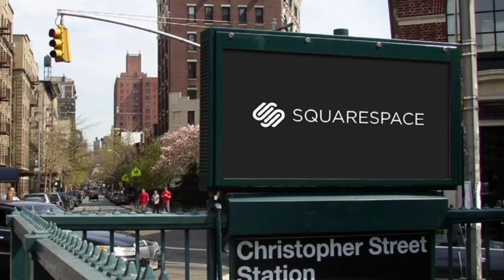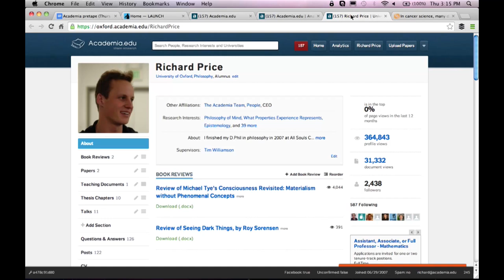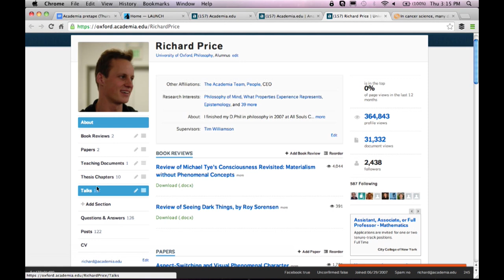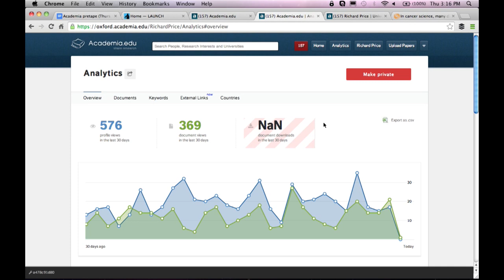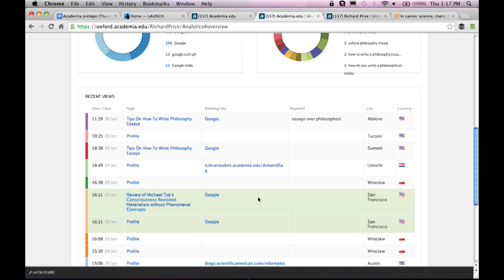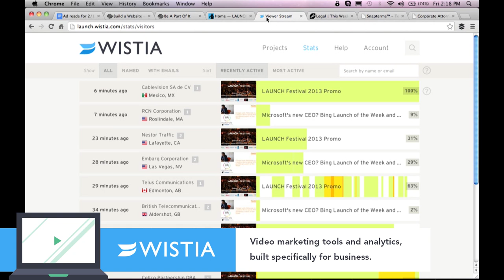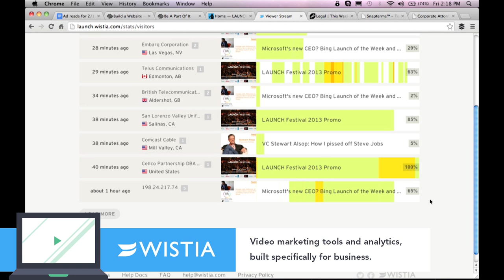Academia: Publish scientific research faster, get more cures?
Scientific research is what will cure cancer, right? Not at this rate, says Richard Price. The peer review process is arduous, but doesn't scrutinize papers closely. It takes 12-18 months for a potential breakthrough to get published. And many results thought to be game-changing can't be reproduced in labs. Enter his company Academia. It's a platform for academics to publish their research, and for members of the public to find it. That's what most researchers want anyway, for their work to be freely accessible to drive innovation. Jason got mad when he sat down with Richard and learned about the many hurdles that stand in the way of publishing and sharing new ideas in science, engineering and more.

Squarespace, celebrating 10 years of making it fast and easy to create an exceptional-looking website! and if (when) you decide to keep it, check out with the offer code TWIST.

And by Wistia. Your first 5 videos are free, no credit card requited